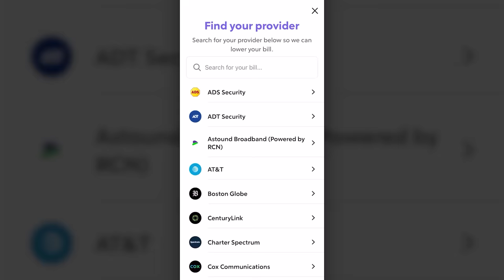Reacting to GROSS Bar Rescue moments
Try Rocket Money for free rocketmoney personalfinance Thank you to Rocket Money for Sponsoring this video!

You all seemed to enjoy the last Bar Rescue video and wanted some more so here yah go! This show will never get old and neither will watching Jon Taffer lose his mind yelling at people.